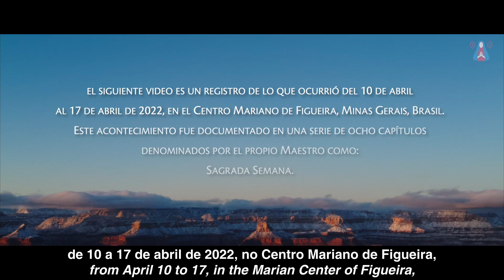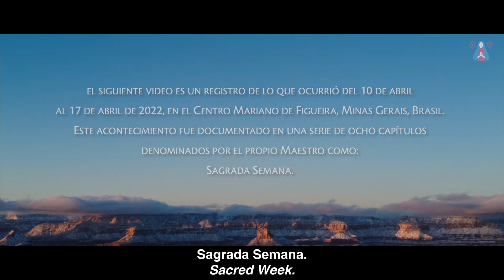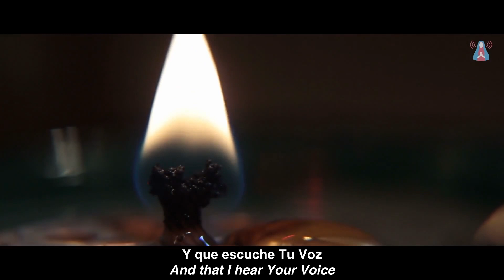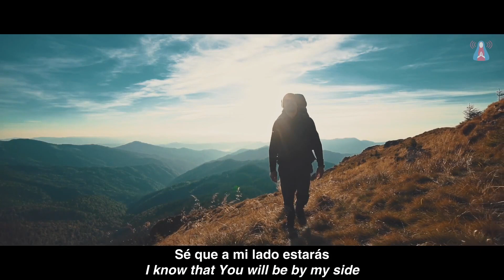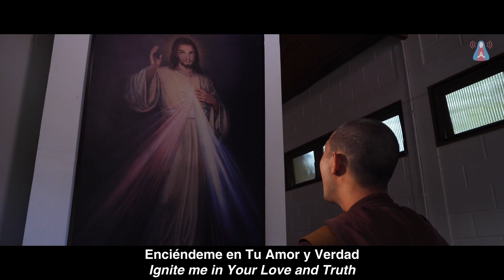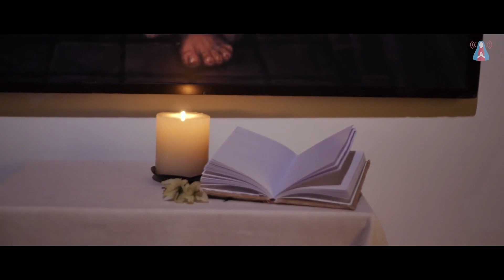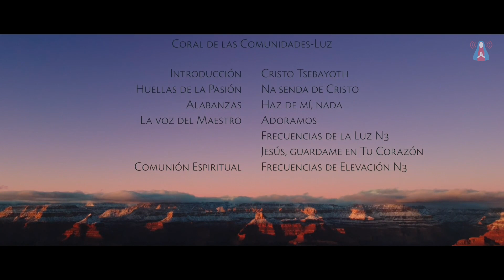Sagrada Semana 2022 - Día 3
Don del Amor
Sagrada Semana - 12 de abril de 2022

Desde 2014, durante ocho días consecutivos, devotos y peregrinos de diferentes partes del mundo se reúnen en oración a los pies del Maestro, para encontrarse con Él en todo su esplendor y gloria. Durante este período, Cristo se presenta y transmite sus Instrucciones a través del vidente Fray Elías del Sagrado Corazón de Jesús, preparando a la humanidad para su esperado regreso.

El siguiente video es un registro de lo que ocurrió del 10 al 17 de abril de 2022, en el Centro Mariano de Figueira, Minas Gerais, Brasil.  Este acontecimiento fue documentado en una serie de ocho capítulos denominados por el propio Maestro como: Sagrada Semana.

¡Ayude a manifestar los pedidos de los Mensajeros Divinos! Para colaborar y donar, haga click aquí: